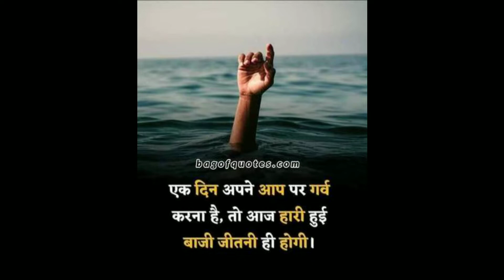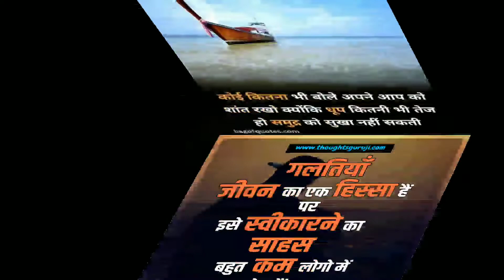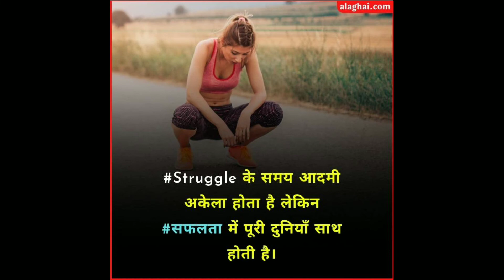🔥इस 🌎 दुनियां मे ना मुमकिन कुछ भी नहीं होता🔥//📖upsc motivation video//ias ips video/ips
I 🇮🇳 P 🇮🇳 S Motivation Video 🚨🚨🚨🚨💯

I 🇮🇳 A 🇮🇳 S Motivation Video 🚔🚔🚔🚔💯

U 🇮🇳 P 🇮🇳 S 🇮🇳 C Motivation Video 📖📖📚💯

    thanks 🙏🙏🙏🙏🙏🙏🙏🙏🙏🙏🙏

Keywords 👉👉
ips motivational quotes songs video
IPS girl officer motivational video song
IPS navjot simi motivational video song